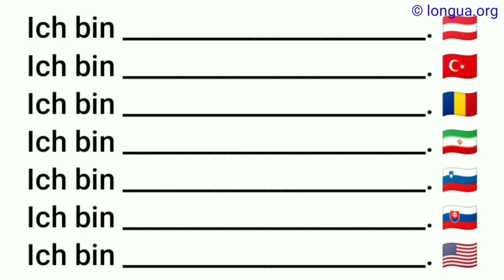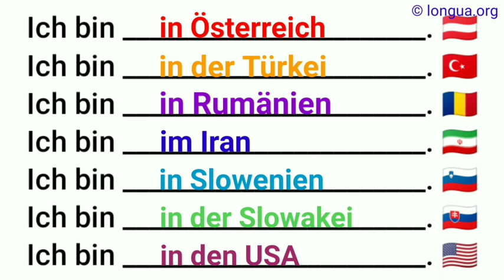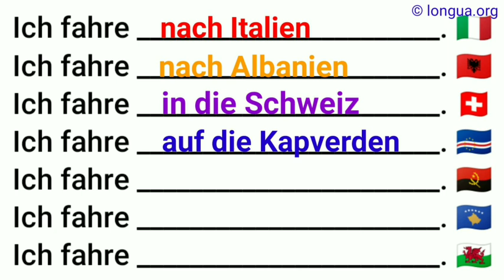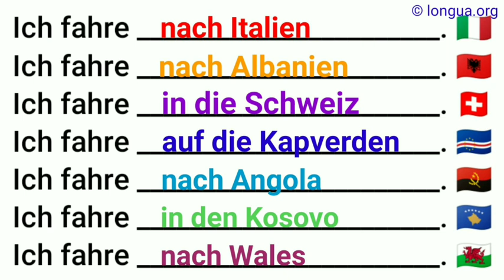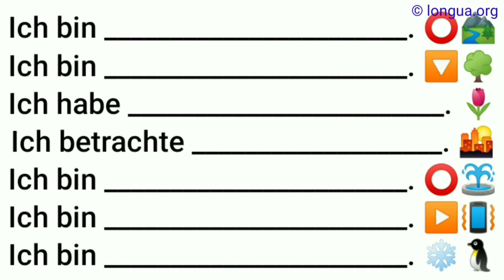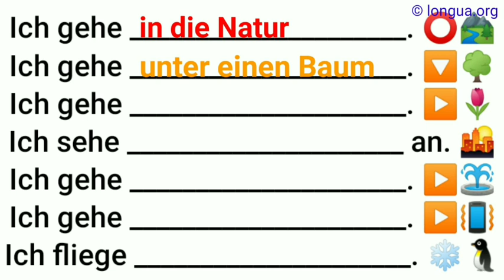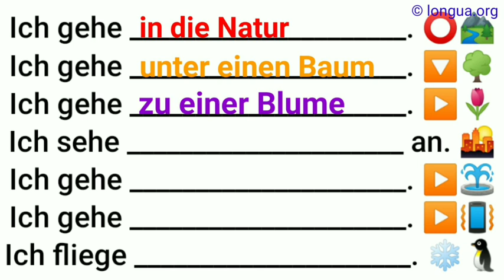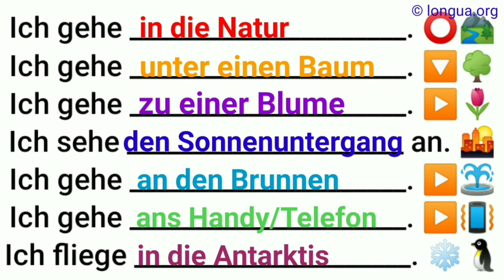ich bin in oder ich gehe nach, in der die, ins im, ans am, zu zum zur, Länder und Natur, wo wohin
ich bin in oder ich gehe nach, in der die, ins im, ans am, zu zum zur, Länder und Natur, wo wohin, @languageslongua ,
ich bin in der Natur, unter dem Baum, im am Brunnen, am Telefon, am Handy, Antarktis, ich sehe eine Blume,

Er möchte mit dem Auto, zum Supermarkt fahren., Er fährt aus der Tiefgarage, dann biegt er nach rechts ab, fährt auf der Straße, ins Zentrum und parkt, vor dem Supermarkt.,

Reflexivpronomen Verb Präposition Satz zu + Infinitiv
  anbieten   Er bietet, etwas zu tun
  anfangen mit Er fängt damit an, etwas zu tun.
  aufhören mit Er hört damit auf, etwas zu tun.
  beabsichtigen   Er beabsichtigt, etwas zu tun.
  beginnen mit Er beginnt damit, etwas zu tun.
sich bemühen   Er bemüht sich, etwas zu tun.
  versuchen   Er versucht, etwas zu tun.
  vorhaben   Er hat vor, etwas zu tun.
  warnen + Akkusativ / vor Er warnt ihn davor, etwas zu tun.
sich weigern   Er weigert sich, etwas zu tun.

Infinitiv ohne „zu“ siehe:
- Modalverben
- zwei Verben ohne „zu“
- Bildung des Futurs: Ich werde gehen
- Bildung des Konjunktivs: Ich würde gehen

Infinitiv mit und ohne "zu"
- Verben ohne "zu"
- Infinitivsatz mit "zu"
- Infinitivsatz und "dass"-Satz
- Verben mit Infinitiv
- Adjektive mit Infinitiv
- Nomen-Verb-Verbindungen mit Infinitiv

siehe auch: Präposition "zu" und ihre Verwendung

 @languages - longua